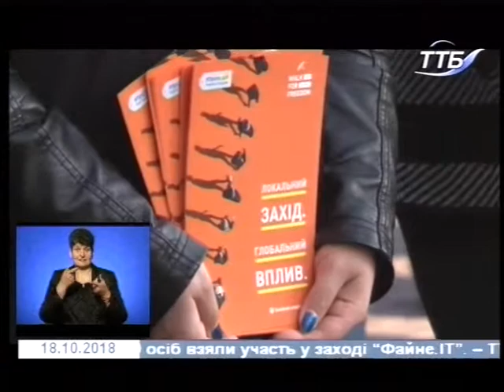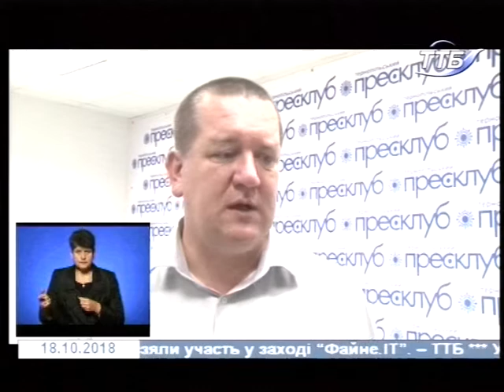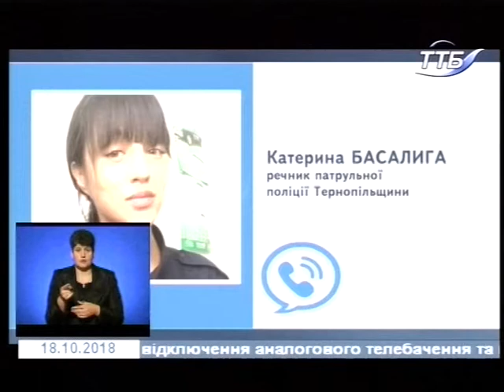18.10.2018. Новини. 19:00